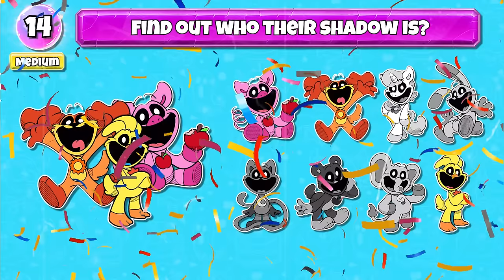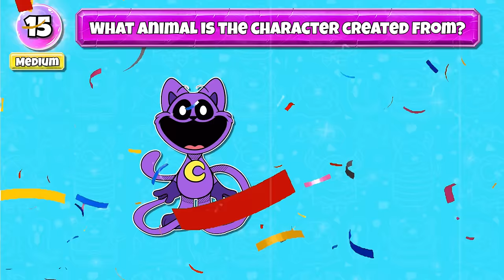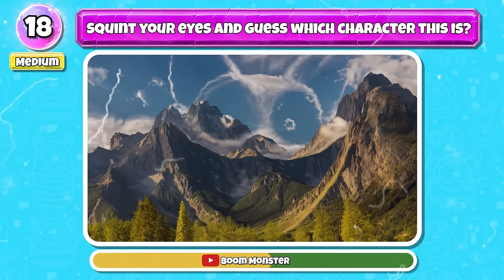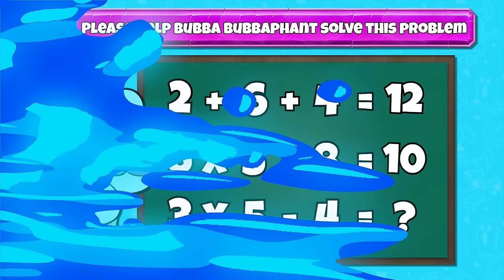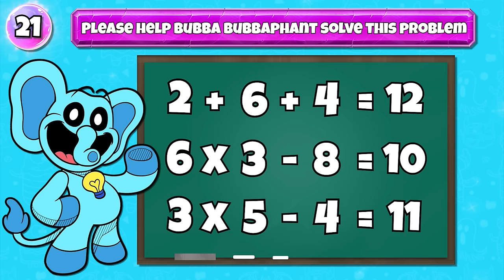Guess The Monster By Emoji & Voice | Smiling Critters Poppy Playtime Chapter 3😺🐶🌞🌛| Catnap, Poppy